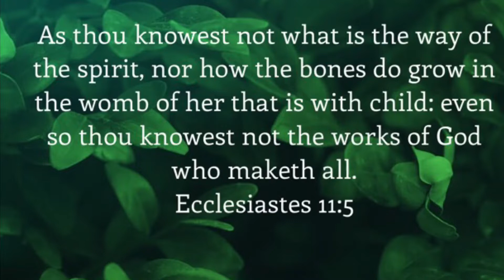Easy Lunch idea| Saturday Routine | Come cook with Eviecoco |EP 101